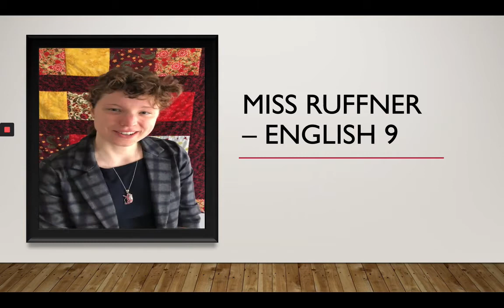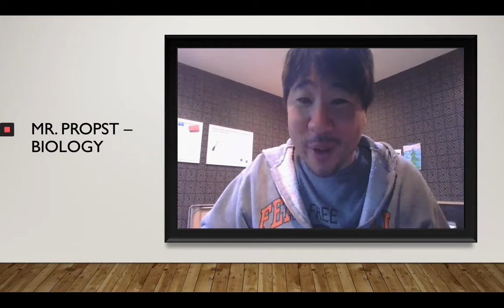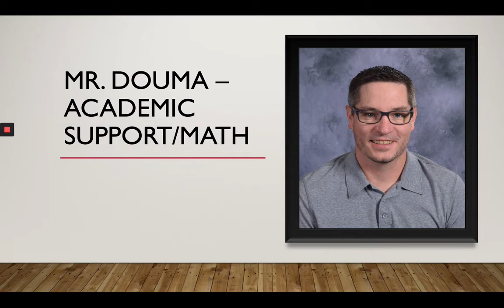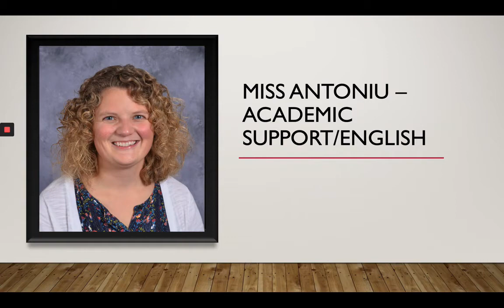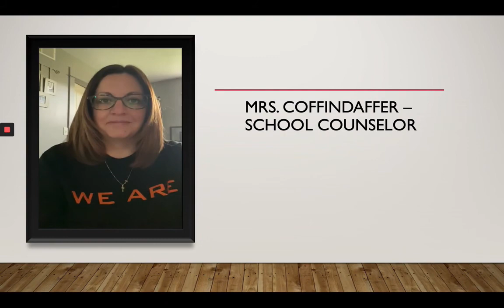8th grade Transition: Video #4 - Meet your FHS teachers!